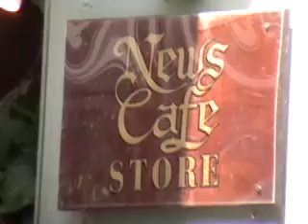Inbar in America - South Beach Edition!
Inbar Rabinovitz with the Flock having fun on South Beach in Florida!